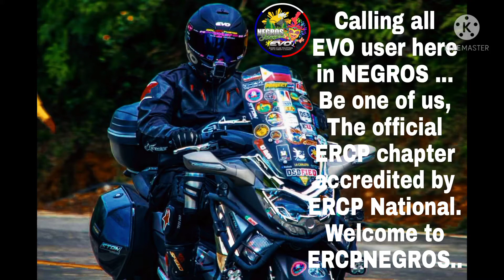Ercpnegros charity event in victorias city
Di kailangan kung gaano karami o kaunti Yung ma itulong mo sa mga na ngangailan , importante ay Ang pag tulong mo na may pag mamahal at tutoo..

ERCPNEGROS quick respond to some areas of Victorias city after the flood..